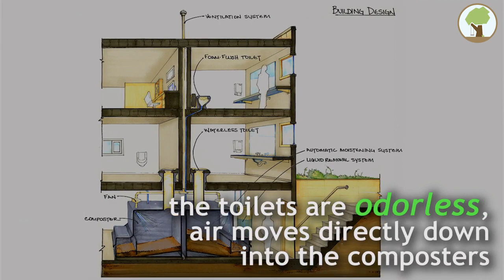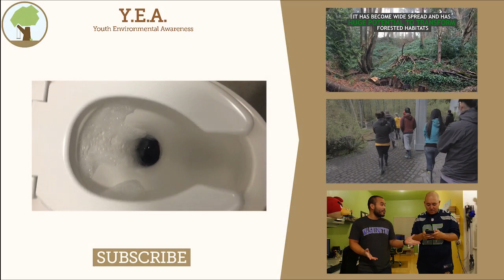Composting Foam Toilet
Ladies & gents, we present to you the foam toilet. It uses 99.6% less water than standard toilets! Discover more green innovation with a tour at the Bullitt Center in Seattle, the greenest office building in the world!